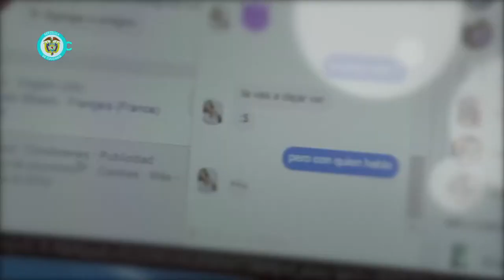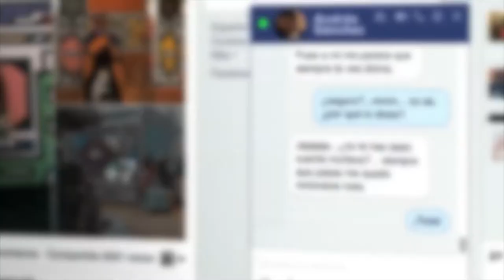Los riesgos en Internet, la prevención empieza por casa.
Los niños están expuestos a los peligros en la red, siga las recomenaciones de estos expertos para estar atentos y prevenir algún tipo de abuso.